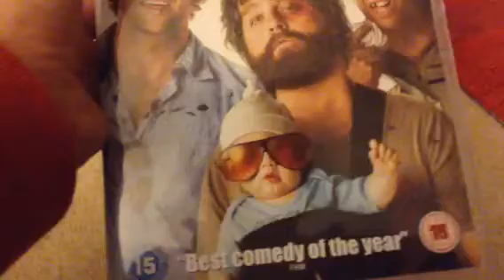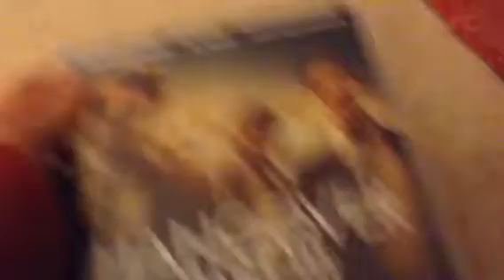My hangover DVD collection